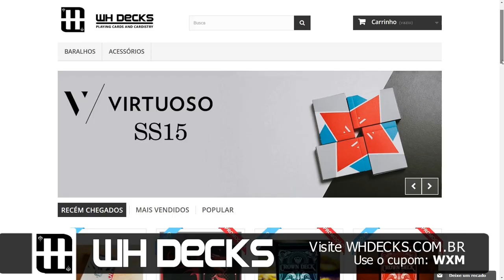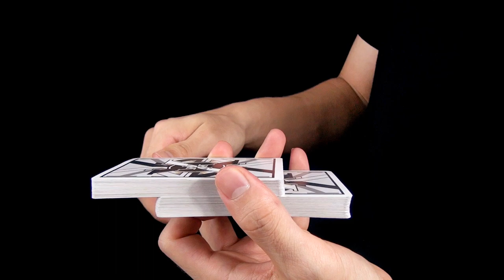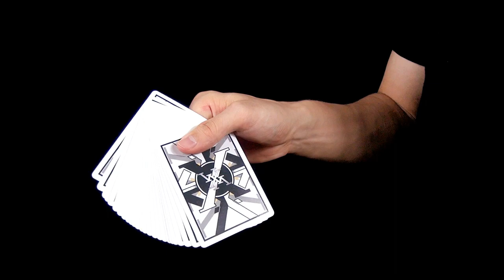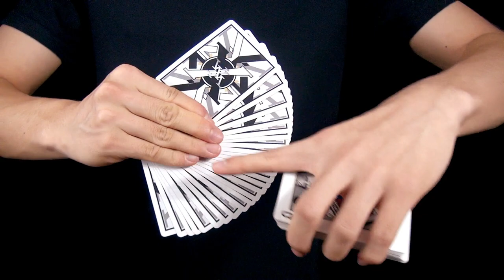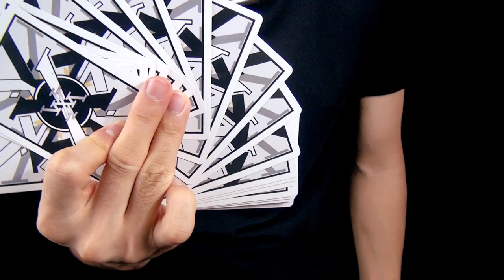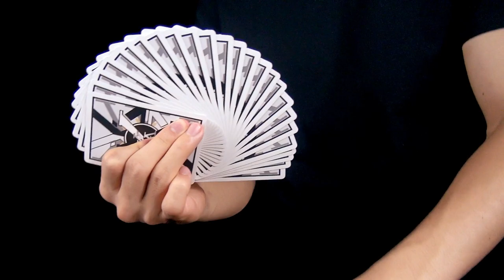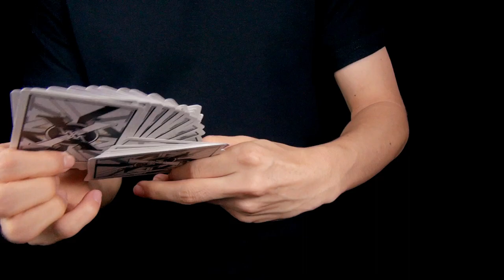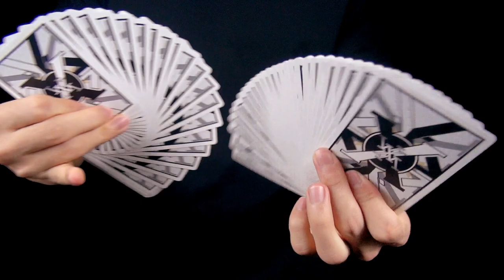Tutorial de leque - One Handed Reverse Fan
One handed Reverse ou Circular Fan é o leque de uma mão mais elegante na minha opinião. Sua silhueta destaca expertise e destreza na técnica. Neste tutorial irei ensiná-los como dominar esse maravilhoso leque!

♠️ Compre na WH DECKS! Use o cupom "WXM" para patrocinar o projeto!

© Créditos:

Editado e filmado por Memmo - WorldXM.net

🎥 Equipamentos:

Filmado com:
Sony Handcam HDR - CX360
PivotHead - Kudu Black

Gravação de Áudio:
Sony Ecm-cs3 (Microfone de Lapela conectado no Sony Xperia Z3 Compact usando cabo adaptador TRS para TRRS)

🖥 PC:
Sistema Operacional: Windows 10
Intel® Core™ i7-4820K CPU @ 3.70GHz × 8
RAM: 32GB
Placa de Vídeo: Quadro K5000
Gabinete: NZXT Phantom 820 - White
Monitor: Wacom Cintiq 13HD
Teclado: Phanton Mechanical Keyboard (PT_BR)
Mouse: Razer DeathAdder
Mouse Pad: Razer Kabuto